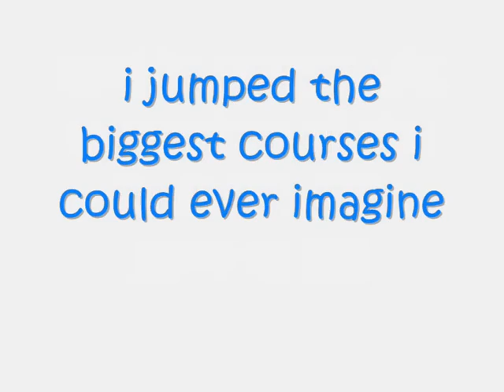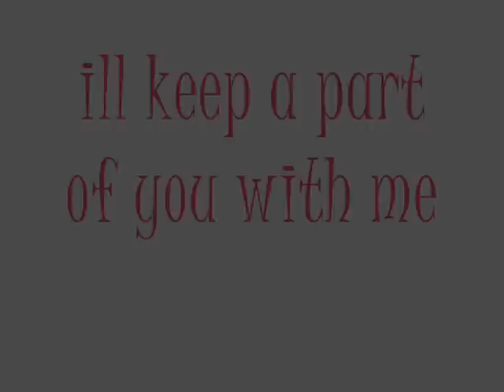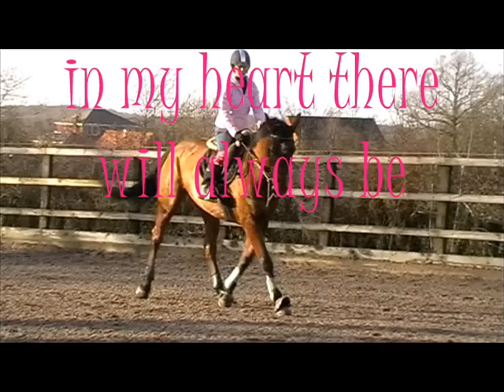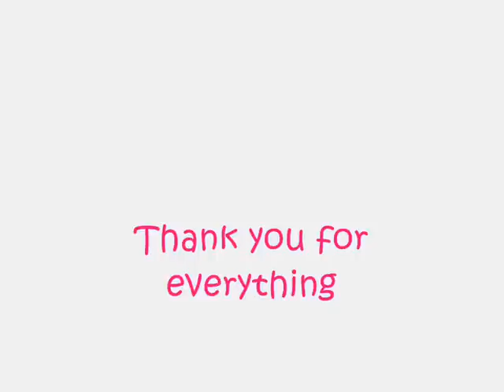R I P Betty Van De Potaarde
this AMAZING horse passed away 22nd Dec 2008

without this horse i wouldnt be who i am today

YOUTUBE I DONOT OWN THE SONGS USED!!
PLEASE DONT TAKE THE SONGS OR VIDEO OFF